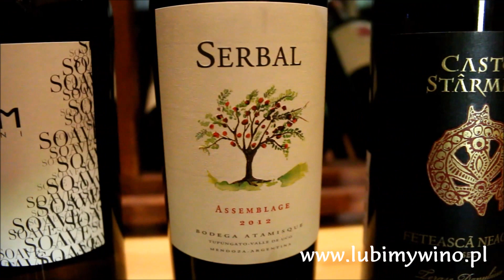Jesienno Bluesowa Degustacja Win 12112016 Folwark Stara Winiarnia Klub Wina lubimywino pl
Dwie godziny przed koncertem SHAUN BOOKER & SEAN CARNEY (USA) o godz 18.00 zapraszamy Państwa do naszej Folwarcznej Winiarni na Jesienno - Bluesową degustacje win. ZAPRASZAMY